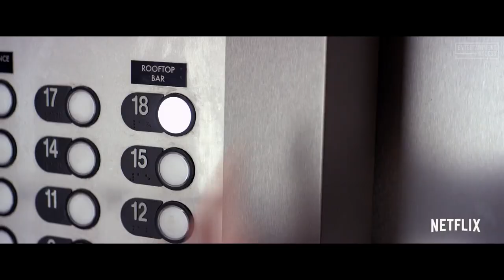GAME OVER, MAN! Trailer (2018) Netflix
Game Over, Man! Trailer (2018)
Watch the official trailer for Game Over, Man!, an action movie starring Adam Devine, Anders Holm & Blake Anderson. Available on Netflix March 23, 2018.

Three friends are on the verge of getting their video game financed when their benefactor is taken hostage by terrorists.